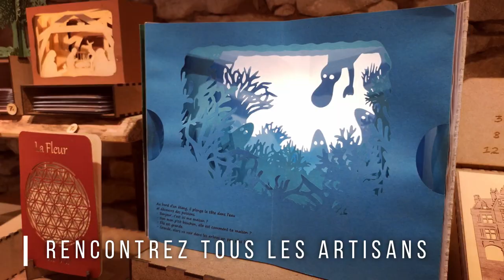Saint-Léon-sur-Vézère, en Périgord Noir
Immanquable, inoubliable village de Saint-Léon-sur-Vézère ... Déambulez dans les charmantes ruelles intimistes, bordées de maisons en pierres blondes, menant jusqu'à la Vézère, qui se love affectueusement autour du cœur du village. Saint-Léon-sur-Vézère c'est un village d'artistes, qui vous émerveilleront de par leur savoir-faire et la beauté de leurs œuvres. C'est aussi un festival de saveurs gourmandes : attablez-vous à l'un des restaurants du village pour déguster une cuisine savoureuses et authentique.
Saint-Léon-sur-Vézère, c'est enfin une grande commune, qui fait la part belle à la nature et aux activités pour en profiter : vélo, VTT, randonnée, parapente, mais aussi accrobranche et 1001 façon d'apprécier ses collines couvertes de chênes verts … Grimpez jusqu'à la côte de jor pour en apprécier le plus beau point de vue !